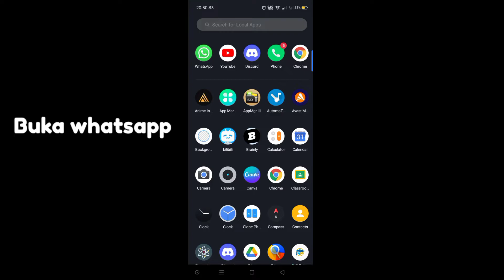Cara Mengatasi Foto/Video Whatsapp tidak masuk ke Galeri 2022 (100% berhasil!)